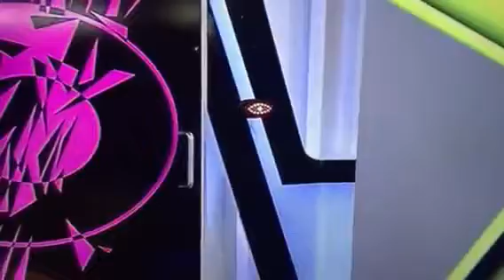Big Brother: Jayne found WHAT in her bed?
The housemates prank Jayne.

Jayne has had enough of having her sleep disturbed.

Her first night in the house and Jayne has already broke the bed.

After the food was taken from the house, Jayne has been informed that a food she doesn't like will be served in its place. She says she wants to get on a bus and .

Underrated Jayne Kitt, One of the Funniest BB Housemates Ever. big brother uk  7: Aisleyne Horgan-Wallace Bonnie Elizabeth Holt Dawn Faith Blake .